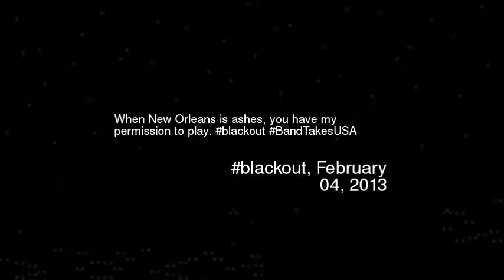hen New Orleans is ashes you have my permissi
When new orleans is ashes you have my permission to play blackout bandtakesusa
Video made based on original works by 'Kanji Ainu'; by 'Wicked Nemesis'; by 'TheJonathankleck'; by 'GopherXNET'; by 'Søren Meyer'; by 'aura1267'; by 'stonewall3063'; by 'Quentin carré'; by 'milespflanz'; by 'TGN'; by 'TheArt2facts'; Soundtrack by: Mark Neil. 11 strANGE Ls. On 'Blue''